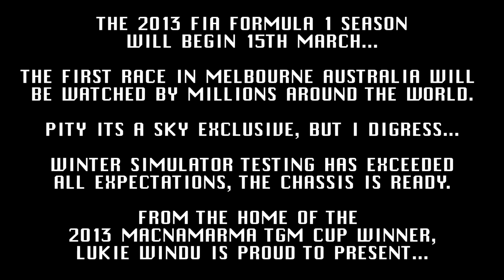LUKIE WINDU PRESENTS... F1 MELBOURNE TEST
IT ALL BEGINS AGAIN...